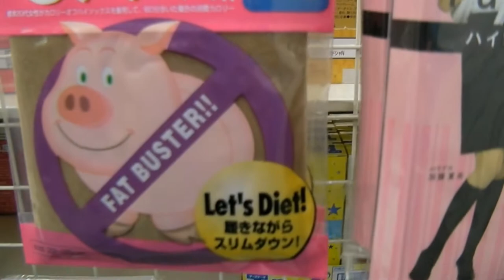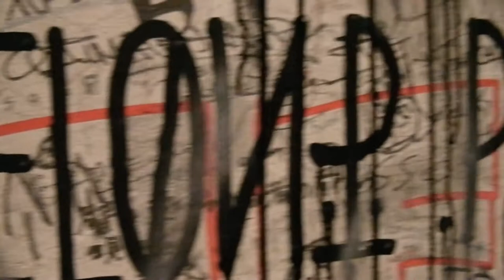Pelon in Japon ( vlog #3 )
re-loaded old vid
audio is still out of sync,sorry

make sure u try that toriten